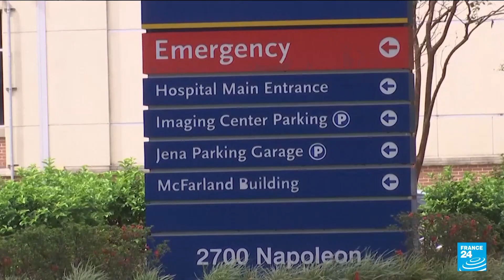Hurricane Ida: Storm blasts Louisiana coast, drops to a cate • FRANCE 24 English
A Louisiana sheriff’s office on Sunday reported the first death from Hurricane Ida just hours after the powerful storm slammed ashore. This comes as Hurricane Ida knocked out power to the entire city of New Orleans, hours after blasting ashore as one of the most powerful storms to ever hit the US, New Orleans government officials said.